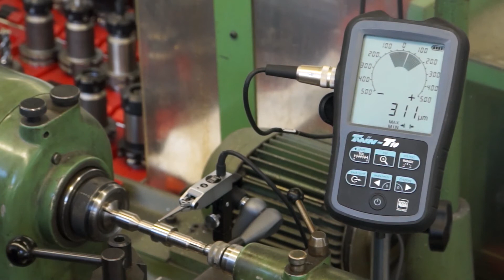TESA TWIN-T10 Vidéo d’application 3 : mesure du battement radial avec le palpeur GT 31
Le battement d’une pièce de révolution est mesuré avec la fonction MAX-MIN.
Cette fonction mémorise et affiche la différence, entre la valeur maximale et la valeur minimale mesurées ; tandis que la position du palpeur dans cet intervalle reste visible en temps réel et est indiquée par le segment blanc de l’afficheur analogique. En fixant le palpeur avec un support de mesure à base magnétique, l’ensemble devient ultra portable et se fixe directement  sur machine-outil.